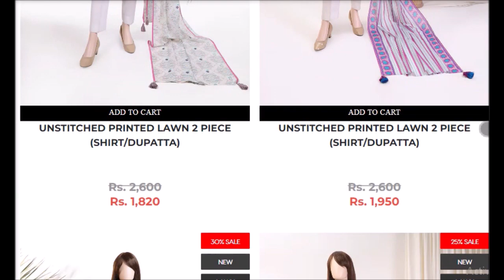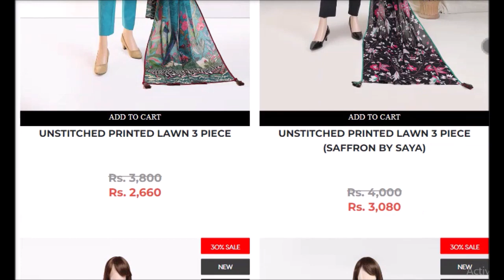Saya sale 50% off on mid summer collection 2023